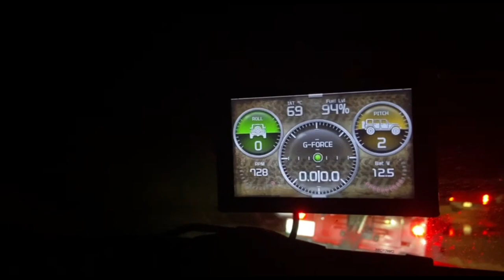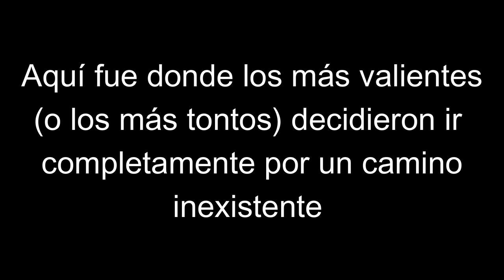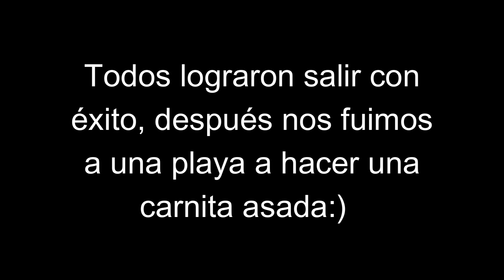Vlog Jeepeada | Off road | Jeeps | Picadura de insecto | Nos quedamos sin jeep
En este video nos acompañan en una aventura! espero lo disfruten, los tqm.